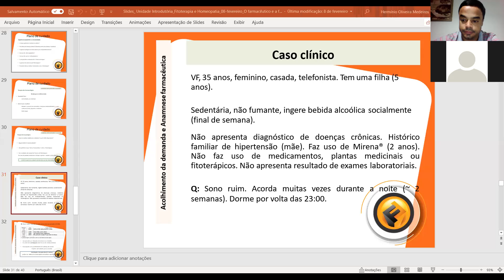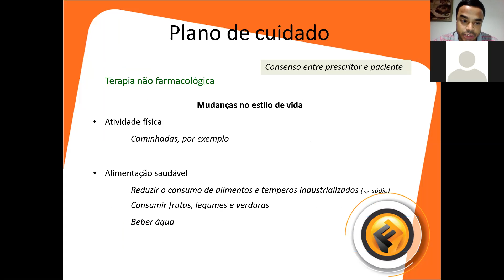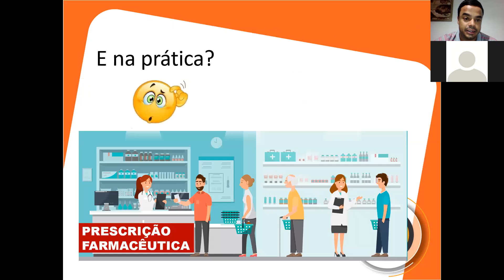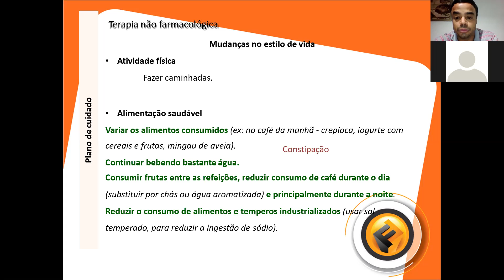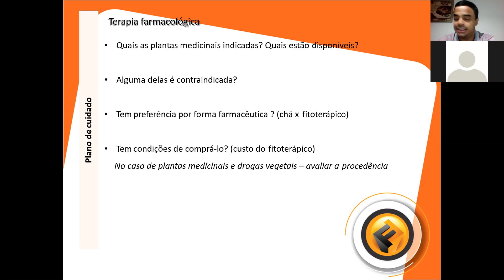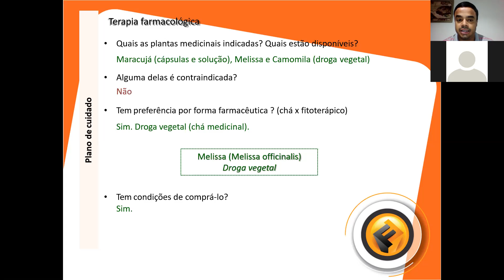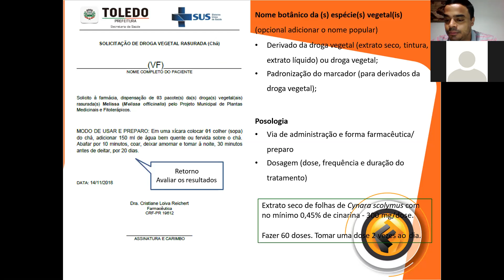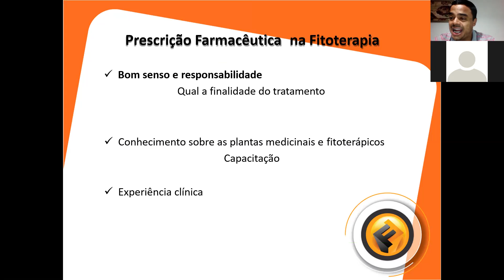22-02 - Fitoterapia e Homeopatia - Aula 02 - parte 02- GRAVAÇÃO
22-02 - Fitoterapia e Homeopatia - Aula 02 - parte 02- GRAVAÇÃO